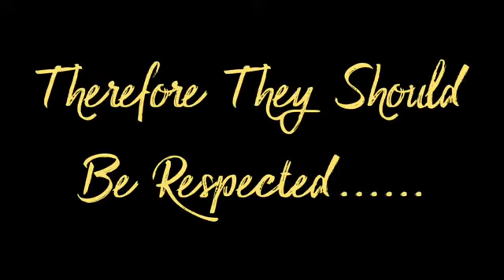Am a Ugandan by eddykenzo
new official video